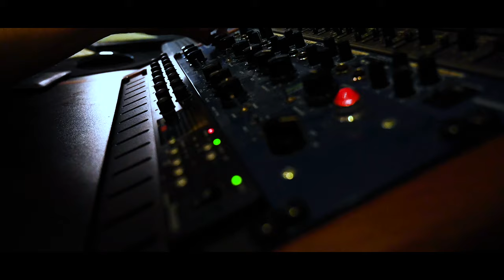Victoria Voss - Second Sight (Official Video)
Soundtrack to the original SVT series Eagles Season 2. Enable subtitles for lyrics.

 ✔️  Credits:
Written by: Joakim Molitor & Victoria Voss
Produced by: Joakim Molitor
Mixed by: Jonathan Ojeda
Mastered by: Jonathan Ojeda

✔️ Lyrics:
I bet you think I'm being distant
That I don't know how to relate
But some things don't come in an instant
Like the way I feel

I know I've acted inconsistent
These things we do when we're afraid
But you should know that it's all different
Now I know how you feel

Cause when I see your face, all hell breaks loose
Sorry if it's late rather than soon
Only yesterday we was old news
Now I gotta pinch myself when you walk in the room

It's like my eyes are all open
I've been so blind outta focus
Now there ain't nobody, nobody I
Could fall in love with, in love with at second sight – but you

Tell me I didn't leave you hanging
So much for endless bellyaches
But some things don't come with a planning

Like I was blind outta focus
Could fall in love with, in love with at second sight

It's like I'm finally sober
No longer ride on a coaster

But you…
Nobody, nobody but you…

But you… (nobody but you, babe)

Like I've been blind outta focus